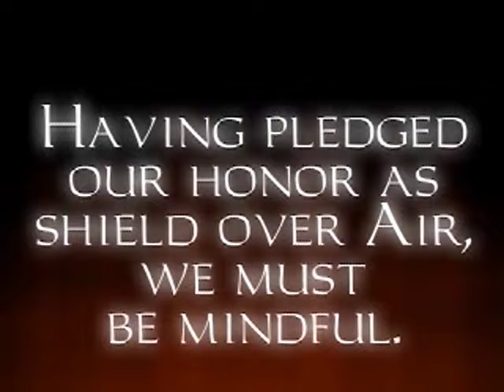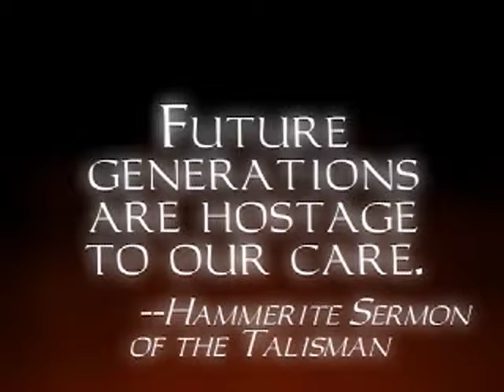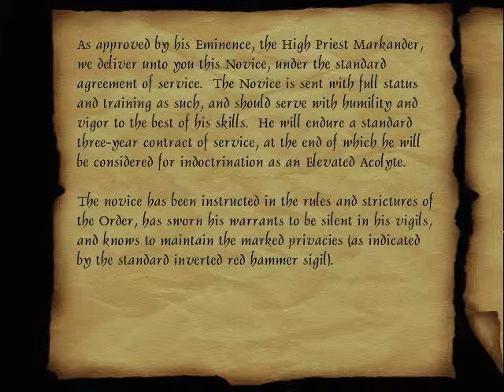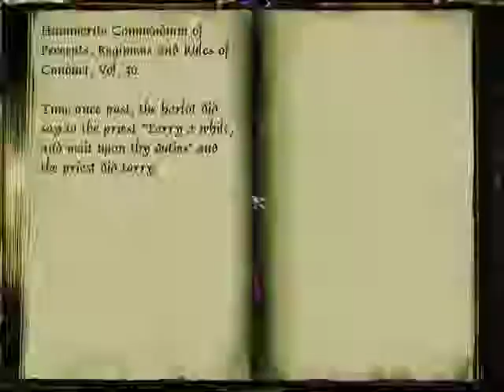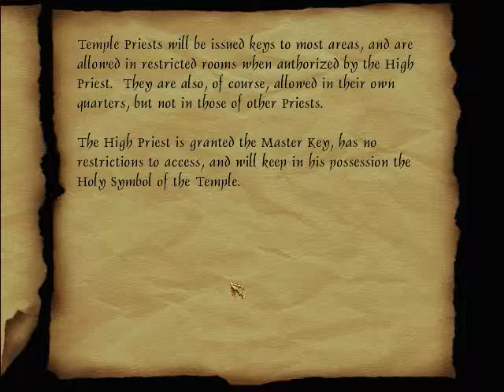Primal Plays - Thief Gold - Part 15